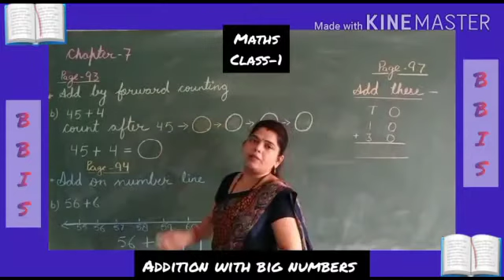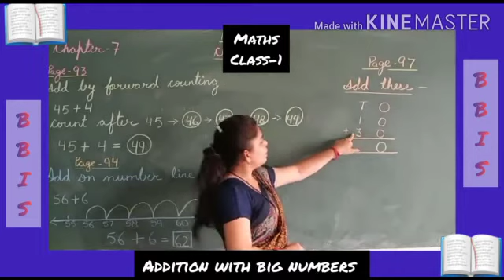Class 1st Maths